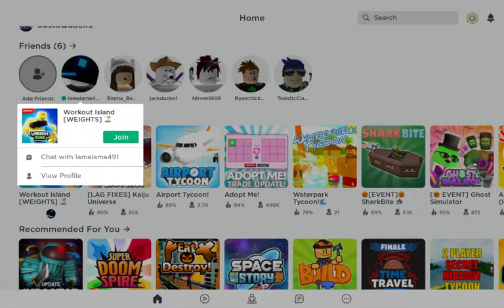Roblox weight lifting simulater